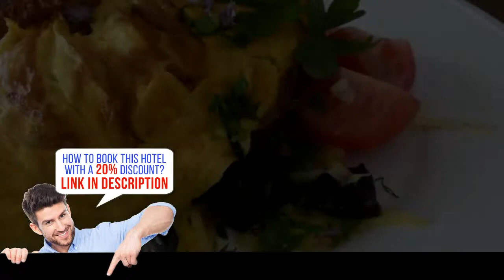L'abri Bed and Breakfast, Akaroa, New Zealand, HD Review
Book it now! Save up to 20%
Just 4 minutes' drive from Akaroa Town Centre, L'abri Bed and Breakfast is set amongst pristine gardens, and is home to a range of local birdlife. Guests can relax on their private terrace and enjoy magnificent sea views. Free WiFi is available.
All rooms feature a private entrance and a flat-screen TV with cable channels. They offer a private bathroom with free toiletries, a hairdryer, and a shower.
Guests can explore a range of nearby hiking trails. Christchurch City Centre is a 1-hour and 10-minute drive away. The property offers free parking.